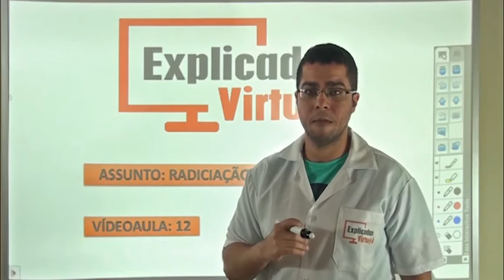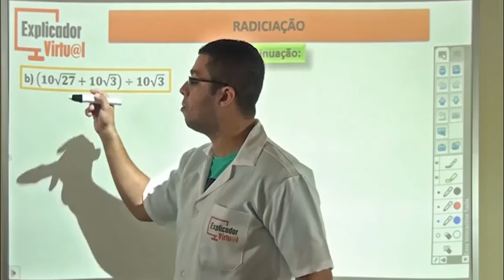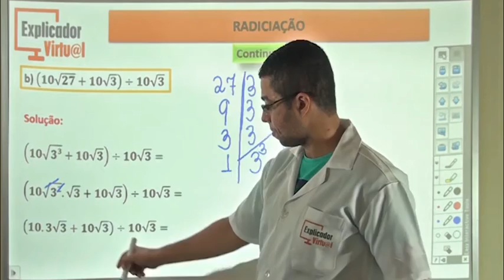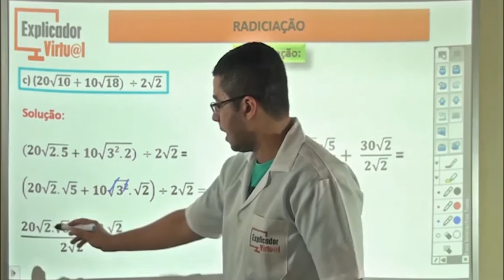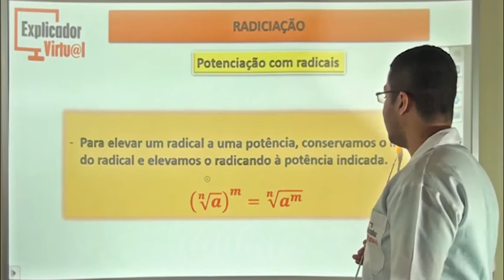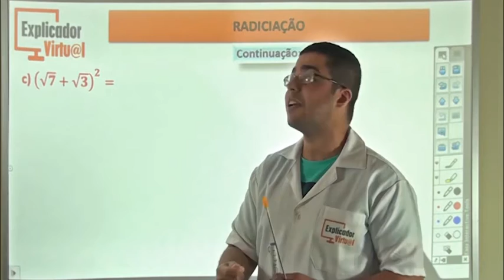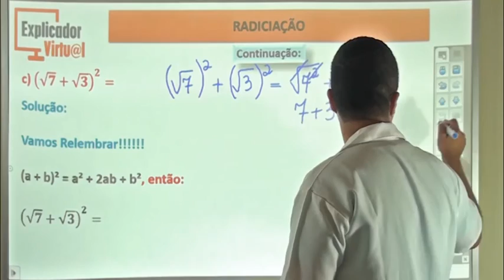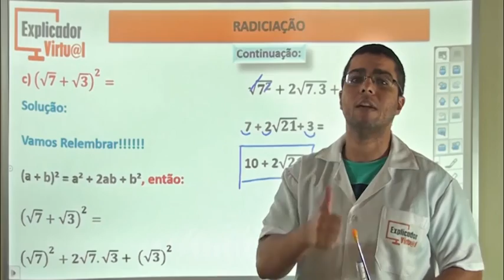Radiciação - Matemática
Descrição da Aula:

Matéria: Matemática

Assunto: Radiciação; exercícios continuação; potenciação com radicais; exercícios

Professor: Diego

Aula: 12

Ano: 9º